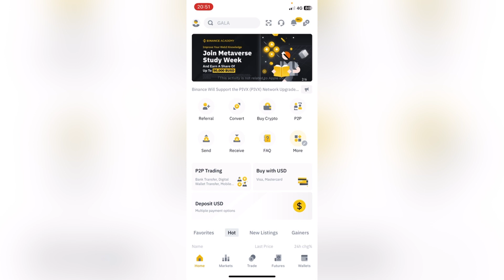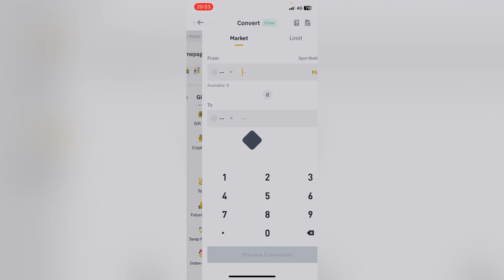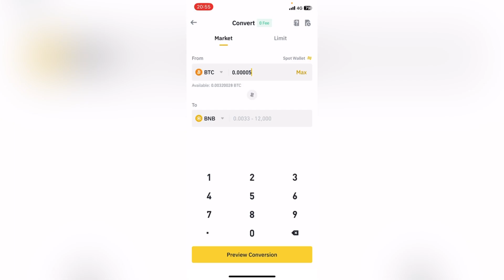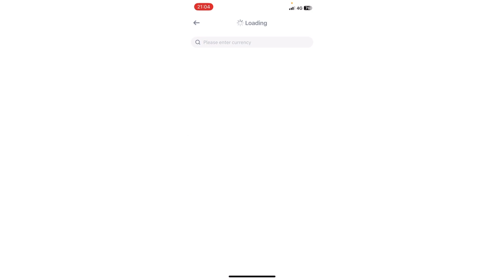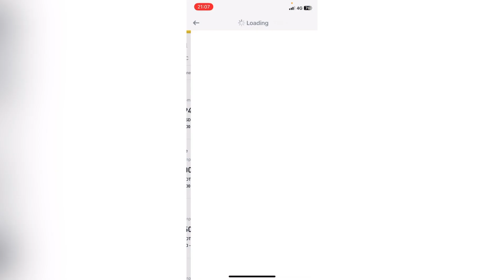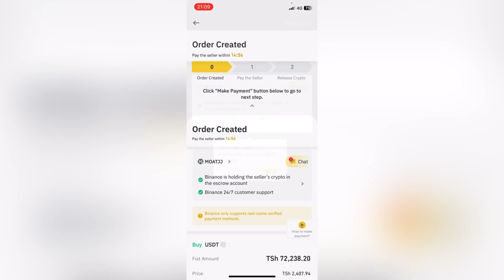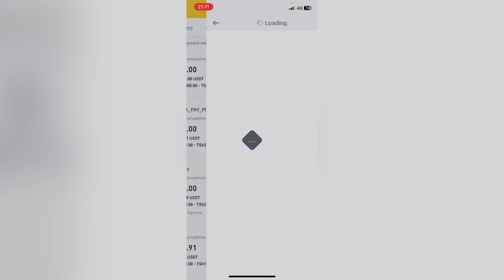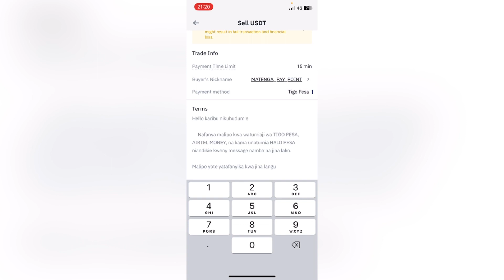JINSI YA KUFANYA P2P BUY AND SELL NA KU CONVERT CRYPTOCURRENCIES KWENYE BINANCE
video ya tano katika muendelezo wa masomo kuhusu Binance. Binance ni Application ambayo inakusaidia kufanya miamala ya pesa za kidigitali (Cryptocurrencies). Nimekuandalia playlist yenye masomo kuhusiana na jinsi ya kuitumia application hii. Angalia na ukiwa na maswali, weka kwenye comment section hapo chini.

Link ya whatsapp groups zetu (+1300 members) :
Group 1: